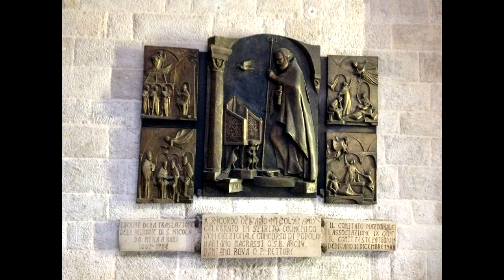Базилика Святого Николая. Интерьер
Базилика Святого Николая (Basilica di San Nicola). Часть 2
Интерьер храма, в котором почти 1000 лет хранятся мощи Николая Чудотворца. Город Бари, Италия.